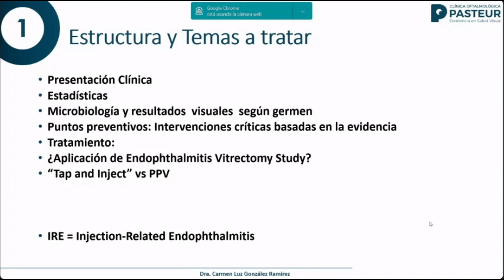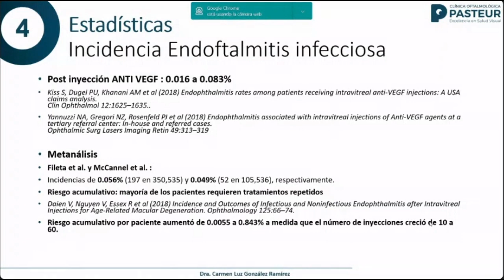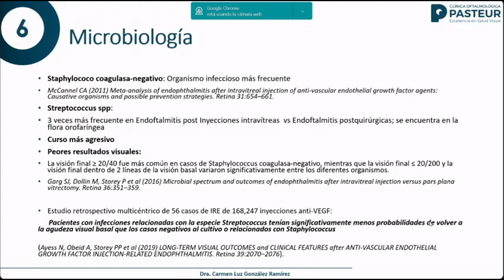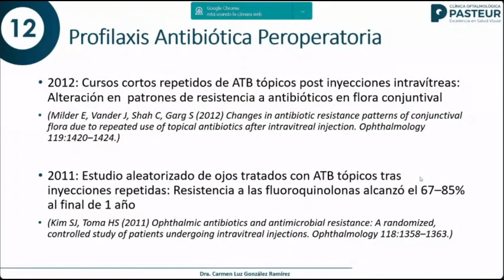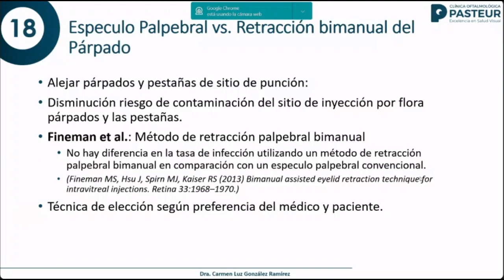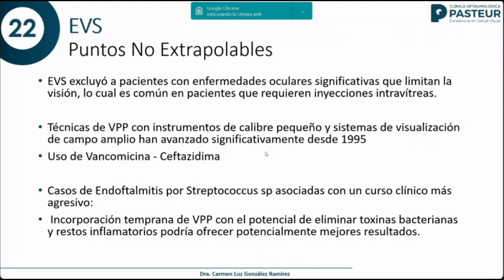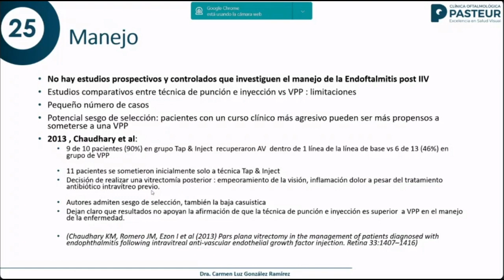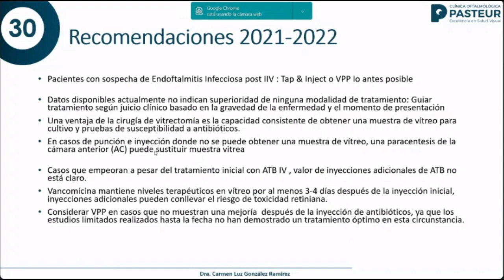Endoftalmitis post inyecciones vítreas Dra Carmen Luz González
Revisión y actualización de endoftalmitis post inyección vítrea, realizado por la retinóloga Dra. Carmen Luz González.